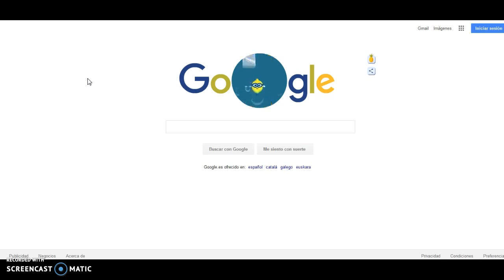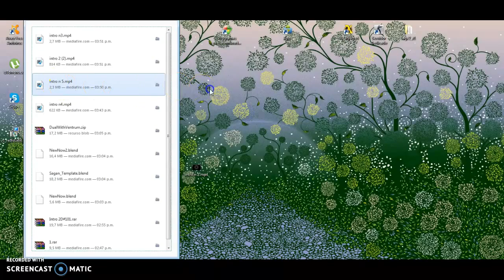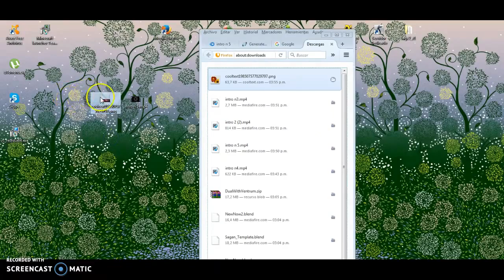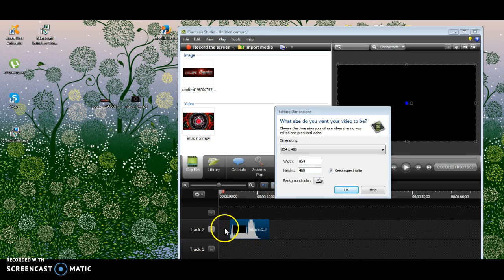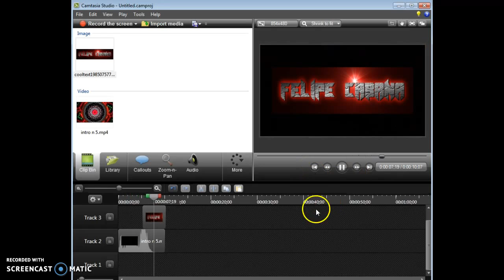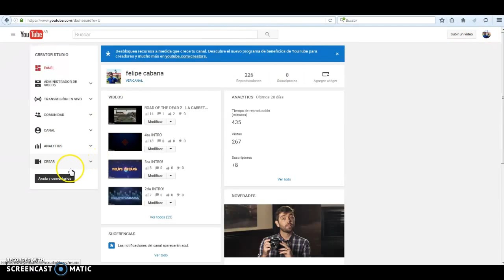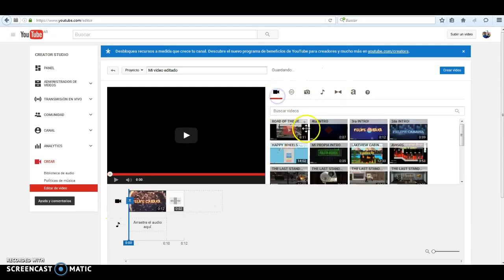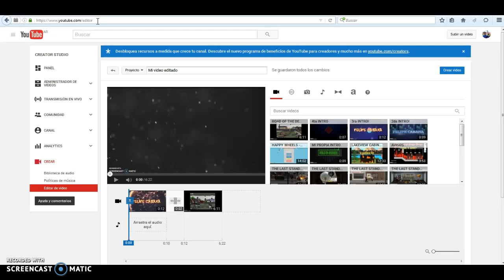COMO HACER TU PROPIA INTRO - FACIL - 1 LINK